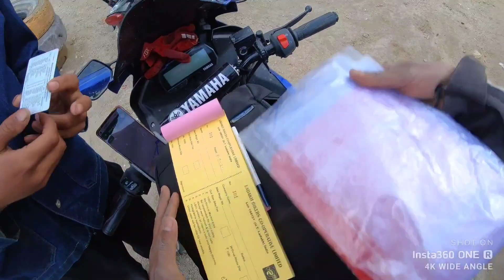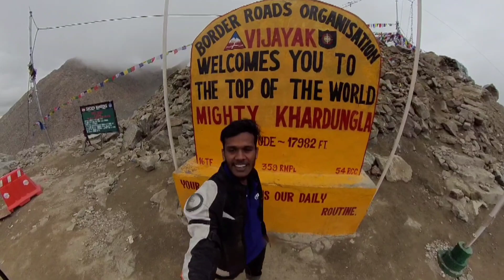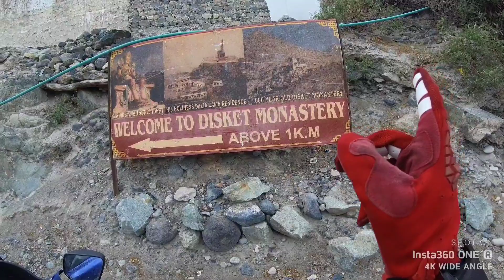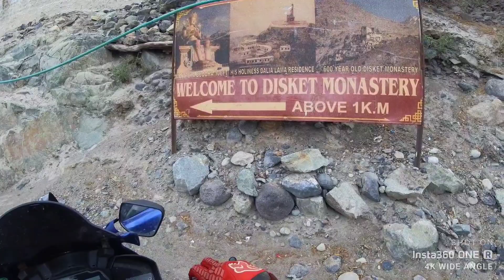Mumbai to Ladakh ride 2021|leh to nubra velly |part 1